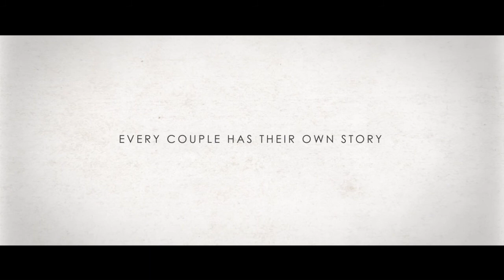DENNY & SHARRON "Nobody Loves You Like I Do" | Same Day Edit